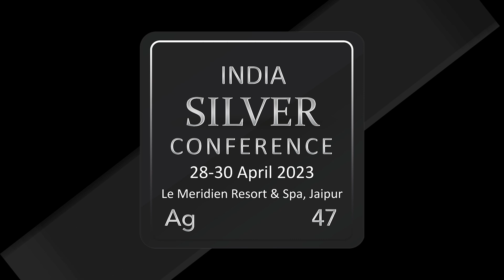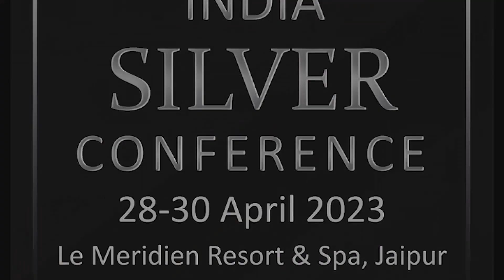Interview with Enrico Cappellini, Ikoi S.p.A. at ISC 2023, Jaipur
Interview with Enrico Cappellini, Ikoi S.p.A. at India Silver Conference, 28-30 Apr 2023, Le Meridien Resort & Spa, Jaipur